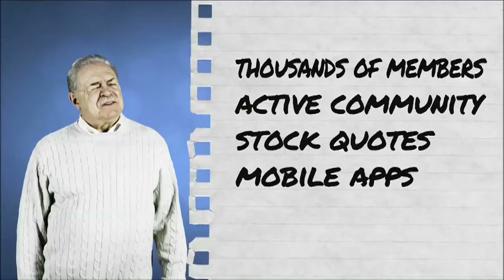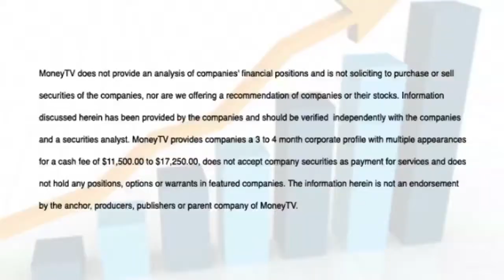MoneyTV with Donald Baillargeon, Volume 22, Week 1